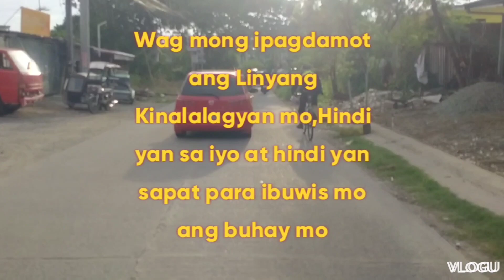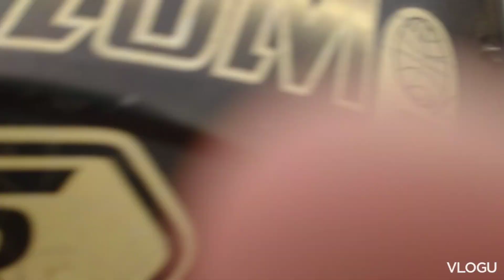Nag motor papunta ng office kuha ng sweldo,sumama si misis kaya sya pinag video ko tas nag KFC kami!